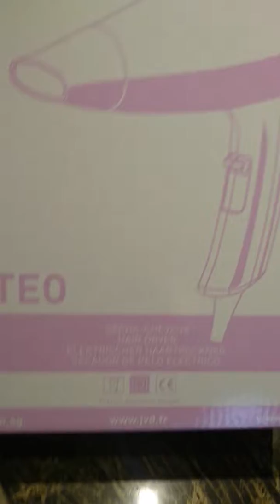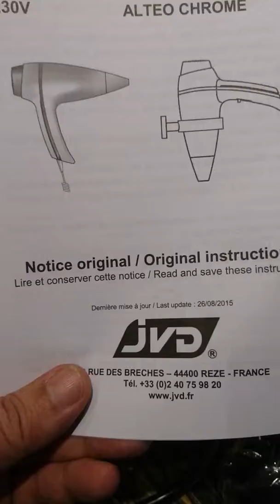JVD saçkurutma makinası fransız